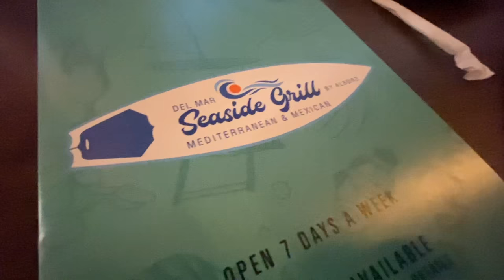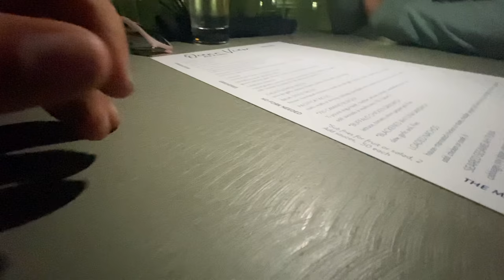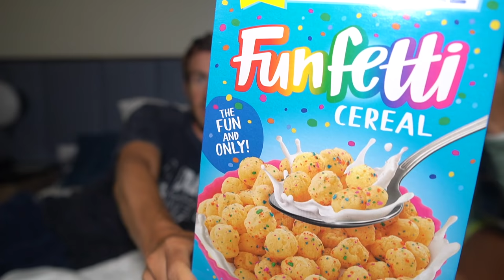We Took a DIET BREAK! (Epic Cheat Week)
We decided to take a diet break... this is what we ate!

Check out Fat & Weird Cookies!
(Use “Electric” to save 10% on your order)

11251 Rancho Carmel Dr #503077
San Diego, CA
92150